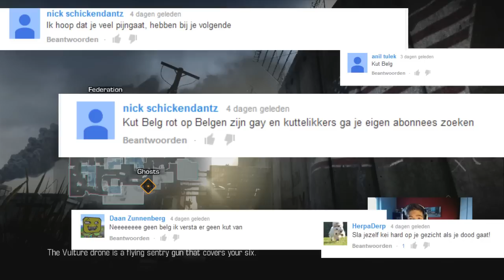CoD Challenge Me #2 - Chubby Bunny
Hoi en welkom op mijn kanaal GamingmetReve!

Op dit kanaal ga je meerdere game videos zien, vooral Minecraft, League of legends (LoL) en grappige of juist horror games!

Sommige van jullie zullen mij al kennen van Dusdavidgames aangezien David mijn vriend is! Maar mij leek het leuk om dan ook mijn eigen ding erbij te gaan doen, daarom dit kanaal. Samenwerkingen zal je natuurlijk wel zien, vooral omdat ik het gewoon gezellig vind!